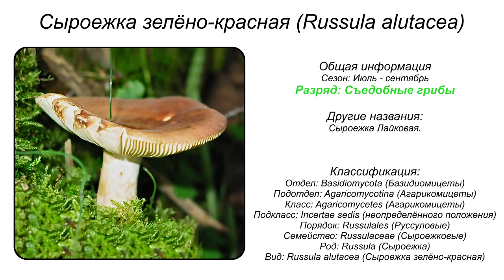Сыроежка зелёно-красная (Russula alutacea)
Систематика:
• Отдел: Basidiomycota (Базидиомицеты)
• Подотдел: Agaricomycotina (Агарикомицеты)
• Класс: Agaricomycetes (Агарикомицеты)
• Подкласс: Incertae sedis (неопределённого положения)
• Порядок: Russulales (Руссуловые)
• Семейство: Russulaceae (Сыроежковые)
• Род: Russula (Сыроежка)
• Вид: Russula alutacea (Сыроежка зелёно-красная)
Другое название:
• Сыроежка Лайковая

Сыроежка зелёно-красная или на латинском языке Russula alutacea — это гриб, который входит в список рода «сыроежка (Russula)» семейства «Сыроежковые (Russulaceae)».
Описание сыроежки зелено-красной
Шляпка такого гриба достигает не более 20 см в диаметре. Поначалу она имеет полушаровидную форму, но потом раскрывается до вдавленной и плоской, при этом выглядит мясистой, с полностью ровным, но иногда разлинованным краем. Окрас шапки варьируется от фиолетово-красного до красно-коричневого оттенка.
Одна из главных отличительных черт сыроежек — это, прежде всего, довольно толстая, разветвлённая, кремового цвета (у более старых — охристо-светлые) с цельными кончиками пластинка. Эта же пластинка зелено-красной сыроежки выглядит всегда приросшей к ножке.
Ножка (размеры которой колеблются от 5 — 10 см x 1,3 — 3 см) имеет цилиндрическую форму, белый цвет (возможен иногда розоватый или желтоватый оттенок), а на ощупь гладкая, с ватной мякотью.
Споровый порошок зелено-красной сыроежки охристый. Споры имеют шаровидную и выпуклую форму, которая покрыта своеобразными бородавками (щипиками) и сетчатым незаметным рисунком. Споры амилоидные, достигающие 8-11 мкм x 7-9 мкм.
Мякоть данной сыроежки полностью белая, но под кожицей шляпки она может быть с желтоватым оттенком. Цвет мякоти не меняется при изменении влажности воздуха. Не имеет особого запаха и вкуса, на вид плотная.

Гриб съедобен и относится к третьей категории. Употребляется в соленом или вареном виде.
Распространение и экология
Сыроежка зелёно-красная или Russula alutacea произрастает небольшими группами или одиночно на земле в лиственных лесах (березовые рощи, леса с примесью дуба и клена) с начала июля до конца сентября. Популярна как и в Евразии так и в Северной Америке.